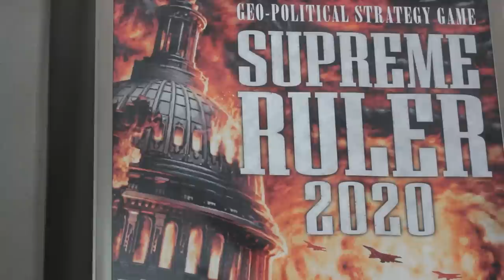Gamers Chat! - on the Freedom Gamers channel!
XSplit

Discover any.TV!